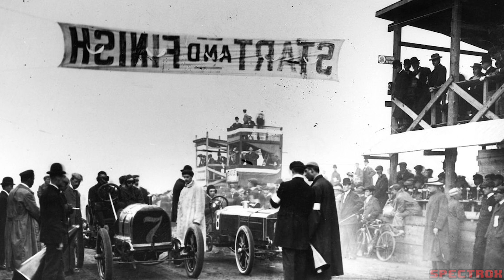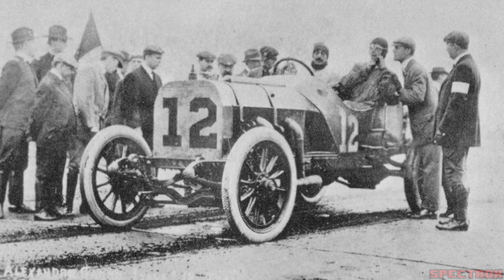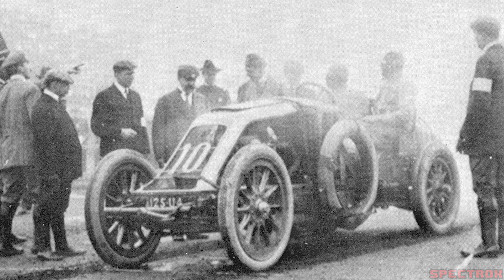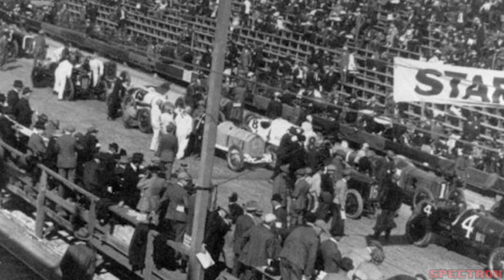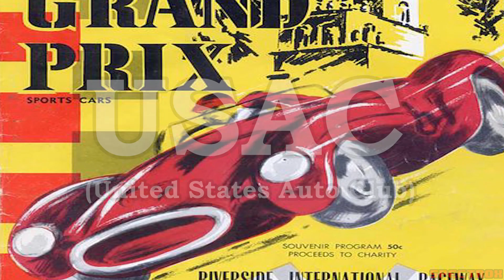10 Datos Sobre El GP De USA ! | Historia, Origen, Anécdotas, Récords....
Playlist de mis videos